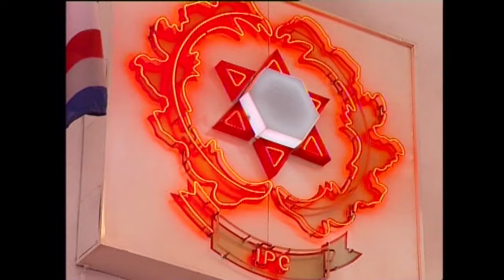IPCC - KEMANG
Proudly produced by Thami Mdluli - Kemang by IPCC still remains a popular hit 14 years later. Kemang is available on all streaming services

Record Label: Tammy Music Publishing
Composed By: Emma Mkhwanazi, Priscilla Lekaba, Patrick Mcube, Aubrey Ntshalintshali
Published By: Thami Music
Admin By: UMPG
Produced By: Thami Mdluli